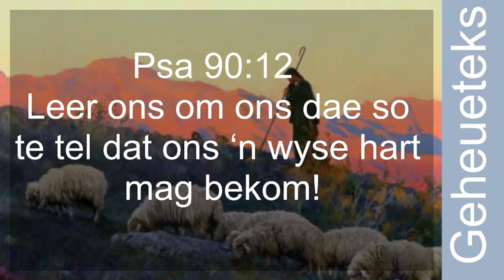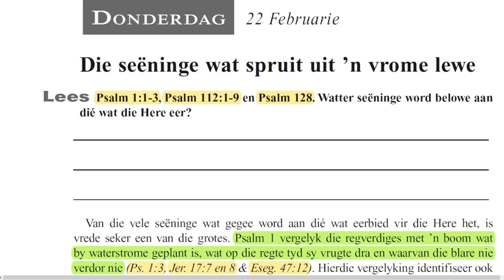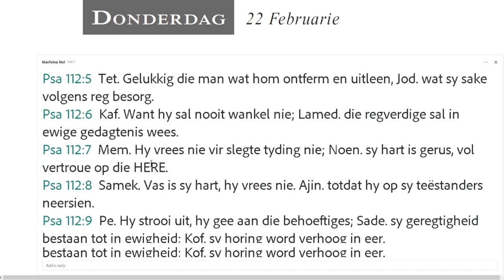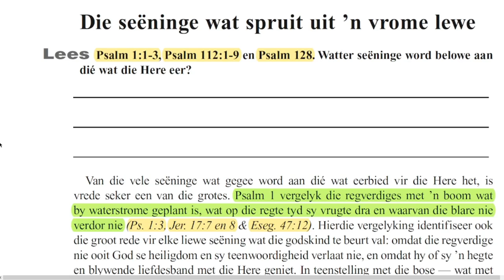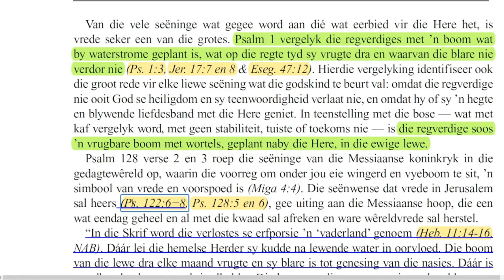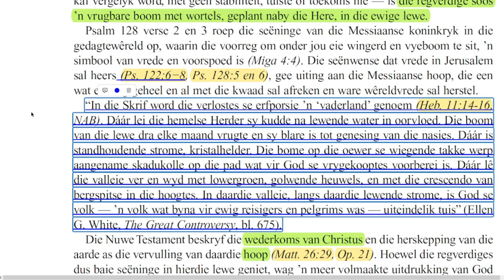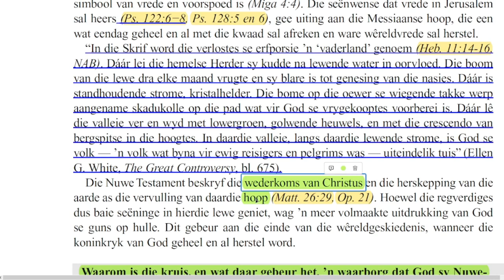Donderdag 22 Februarie - Die seëninge wat spruit uit ’n vrome lewe.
Les 8 – Wysheid vir ’n vrome lewe

17 - 23 Februarie

Aanbieder:
David Kühn

Jesus Christus.